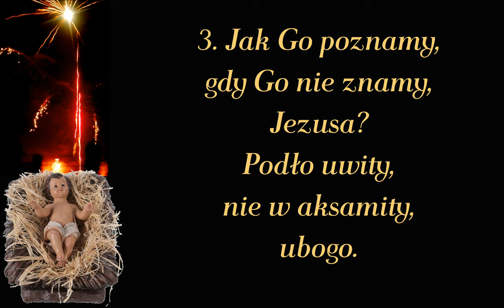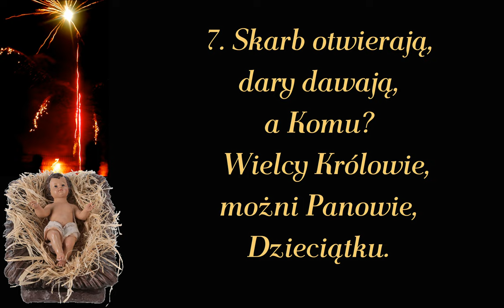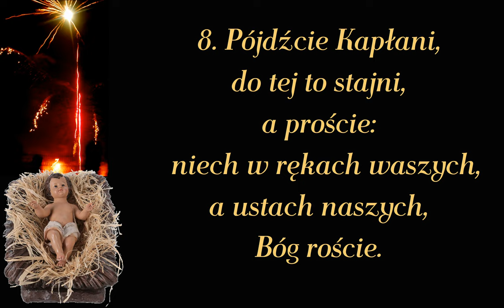Nowy rok bieży - melodia 1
Kolęda noworoczna.

00:00 → 1. zwrotka

00:16 → 2. zwrotka
00:32 → 3. zwrotka
00:48 → 4. zwrotka
01:04 → 5. zwrotka
01:20 → 6. zwrotka
01:36 → 7. zwrotka
01:52 → 8. zwrotka
02:08 → 9. zwrotka
02:24 → 10. zwrotka